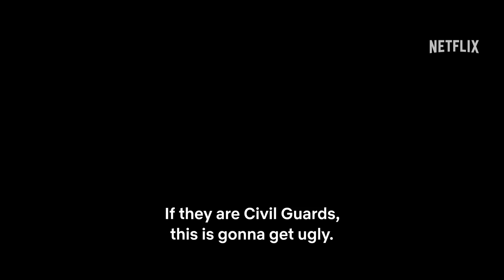Bank Under Siege Official Trailer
Barcelona, 23 May 1981. Eleven hooded men broke into the headquarters of the Central Bank of Barcelona. What began as a spectacular robbery quickly became a real challenge to Spain's new democracy.